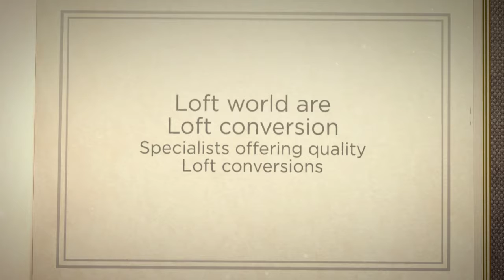LOFT CONVERSIONS LONDON RECOMMENDED LOFT CONVERSIONS COMPANIES LOFT EXTENSIONS ESSEX LOFT WORLD